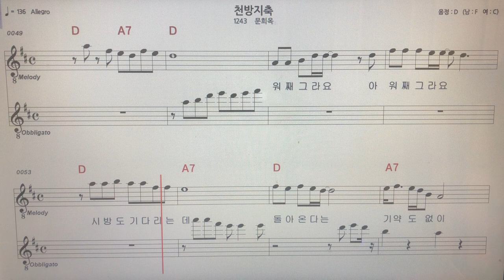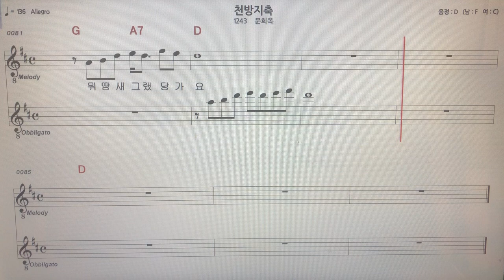문희옥~천방지축노래 악보MR ~손미영알토색소폰ㆍ플루트연주